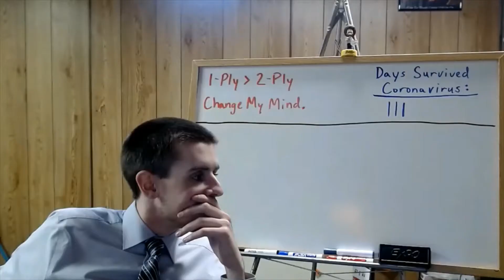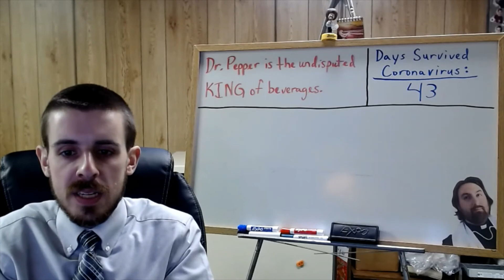Government Video for 4/28/2020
Short information video for Tuesday.